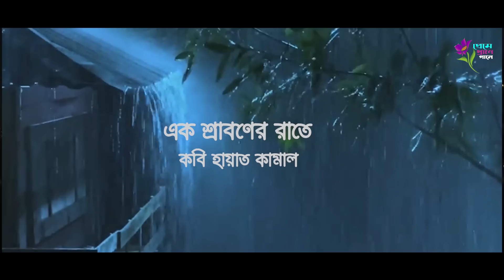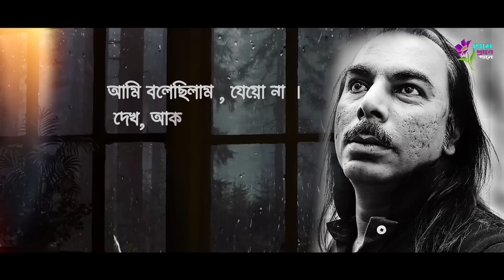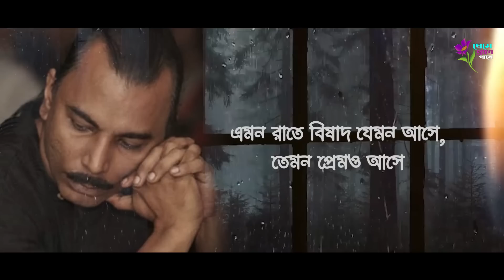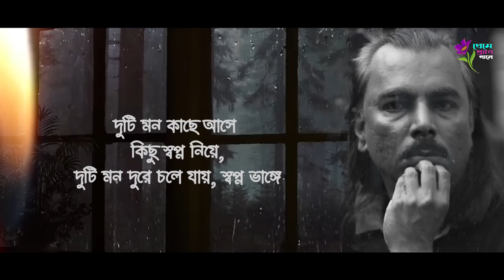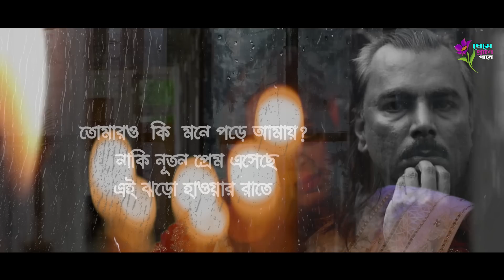গীতি কবিতা | রবীন্দ্র সঙ্গীত | শিমুল মুস্তাফা | Hayat Kamal | সাফিকা নাসরিন মিমি | রাজিত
গীতি কবিতা : এমন দিনে তারে বলা যায় ।
কবিতা : এক শ্রাবণের রাতে।
কবি :  হায়াত কামাল ।
আবৃত্তি : শিমুল মুস্তাফা
রবীন্দ্র সঙ্গীত : এমন দিনে তারে বলা যায় ।
শিল্পী : সাফিকা নাসরিন মিমি ।
সরোদ : তানিম হায়াত খান রাজিত ।
সঙ্গীতায়োজন : সজীব দাস ।